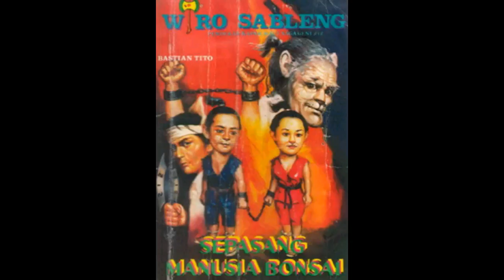Seri Cerita Silat Wiro Sableng 080 Sepasang Manusia Bonsai